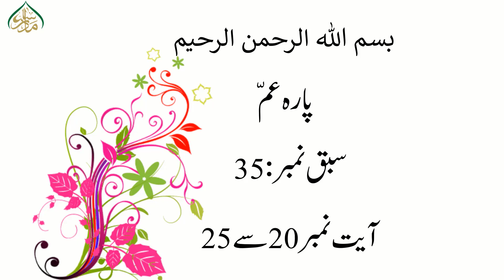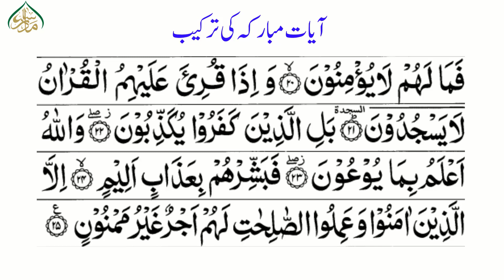35 سورۃ الانشقاق (آیت20-25)